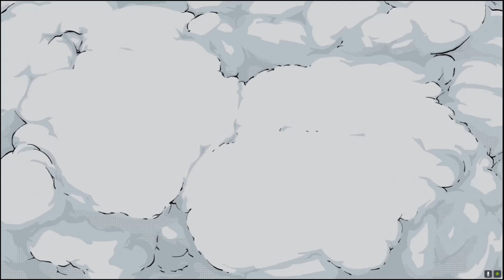Hi-Fi Rush: A beautiful boring play through (22)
Episode 22: Firmware update.

Welcome to security wing 2, be be mindful of the hidden traps.